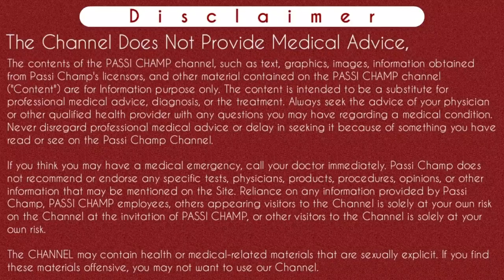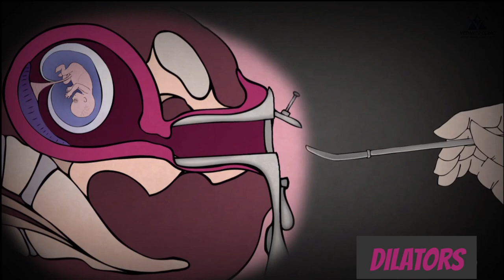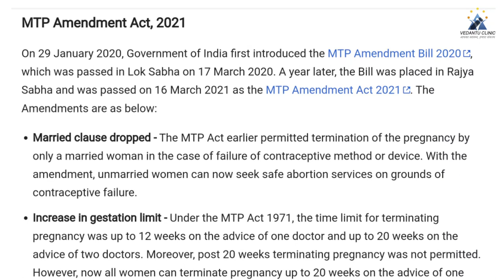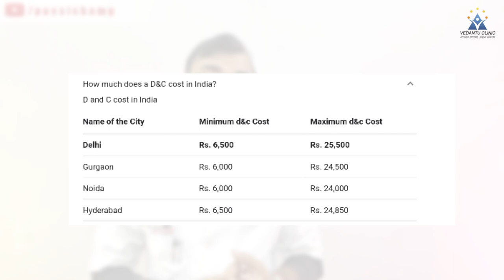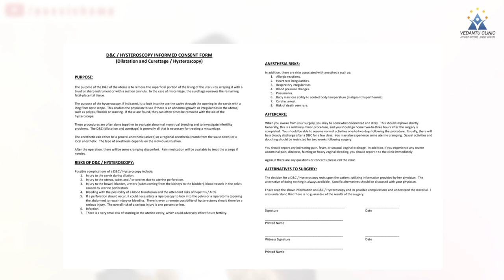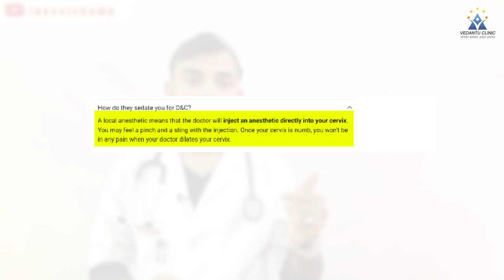bachedani ki safai kab, kaise aur kyu hoti hai | Dilation and Curettage ( D&C ) in Hindi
बच्चेदानी की सफाई क्यों, कब और कैसे की जाती है? | Dilation and Curettage ( D&C ) in Hindi - passichamp

Iss video main maine btaya hai ki bachedani ki safai kyo ki jati hai. Bachedani ki safai ko d and c bola jata hai matlab dilation and curettage. Toh iss video main apko pta chalega ki Dilation and curettage kaise ki jati hai, Dilation and curettage kyu kiya jata hai, Dilation and curettage kab ki jati hai, dnc kya hota hai, dnc kaise hota hai, dnc me kya hota hai, dnc kab hoti hai, bache dani ki safai kab ki jati hai, bache dani ki safai, bache dani ki safai kaise ki jati hai, bache dani ki safai kaise ki jati hai, uterus ki safai kaise kare, uterus ki safai kaise hoti hai, uterus ko clean kaise kare, uterus cleaning in hindi, garbhashay ki safai kaise hoti hai video, garbhashay ki safai kaise karen.
Thanks..

Content Cover:-
बच्चेदानी की सफाई क्यों की जाती है
बच्चेदानी की सफाई कैसे करते हैं
bacchedani ki safai
uterus ki safai
garbhashay ki safai
dilation and curettage (d & c) in hindi
bache dani ki safai kaise ki jati hai
bachchedani ki safai
Safai ke baad periods kab aata hai
Safai ke kitne din baad sambhand bnana chahiye
d&c miscarriage
d&c ke baad kitne din tak bleeding hoti hai
d&c ke kitne din baad pregnancy hoti hai
d&c side effects
DNC ke baad kya khana chahiye
dnc ke kitne din baad pregnant hona chaiye
Dnc ke kitne din baad sambandh bnana chahiye
dnc ka kharcha
Bacha dani ki safai ke baad kya khana chahiye
dnc mein kitna dard hota hai
d&c after period
d&c after pregnancy
d&c after bleeding
बच्चेदानी की सफाई कैसे होती है
क्या बच्चेदानी की सफाई के समय दर्द होता है?
क्या बच्चेदानी की सफाई के बाद ब्लडिंग होती है?
क्या बच्चेदानी की सफाई के बाद प्रेग्नेंट हो सकती हूँ?
गर्भाशय की सफाई कैसे की जाती है

Instagram.com/passichamp
Facebook.com/passichamp
Linkedin.com/passichamp
YouTube.com/passichamp

5- no fetal pole seen | fetal pole kya hota hai | gestational sac aur yolk sac (watch complete video )

Time-Stamp:-
00:00 | Intro
00:11 | bachadani ki safai ( D&C )
01:04 | बच्चेदानी की सफाई को क्या कहते हैं?
02:01 | बच्चेदानी की सफाई क्यों की जाती है?
03:30 | बच्चेदानी की सफाई कितने टाइम तक की जा सकती है?
06:19 | बच्चेदानी की सफाई का खर्चा कितना आता हैं?
07:17 | बच्चेदानी की सफाई से पहले क्या किया जाता है?
08:35 | बच्चेदानी की सफाई करने में कितना टाइम लगता है?
08:54 | d&c mein kitna dard hota hai?
10:38 | d&c ke kitne time baad discharge milta hai?
11:36 | d&c ke baad kya nahi karna chahiye?
12:47 | बच्चेदानी की सफाई के बाद किन बातों का ध्यान रखना चाहिए?
14:26 | बच्चेदानी की सफाई के बाद ब्लीडिंग कितने दिन तक होती हैं?
14:51 |  बच्चेदानी की सफाई के कितने दिन बाद पीरियड आता है?
15:33 | बच्चेदानी की सफाई के कितने दिन बाद संबंध रख सकते हैं?
16:05 | बच्चेदानी की सफाई के बाद प्रेगनेंसी कब होती है?
17:01 | बच्चेदानी की सफाई के बाद दोबारा प्रेगनेंसी कब करनी चाहिए?
17:30 | बच्चेदानी की सफाई के बाद क्या खाना पीना चाहिए?
18:07 | बच्चेदानी की सफाई के क्या साइड इफेक्ट्स होते  हैं?